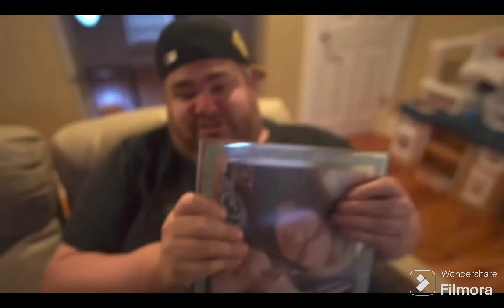7 May 2024